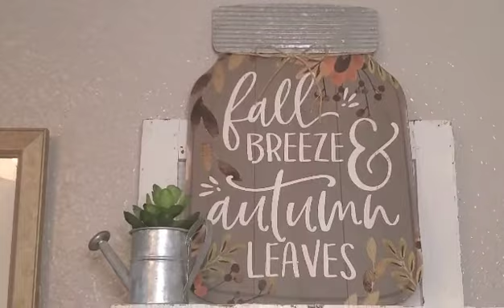Una decoracion.muy economica y bonita👍